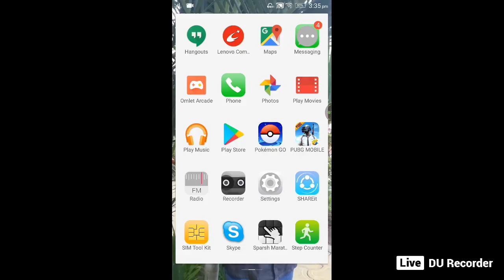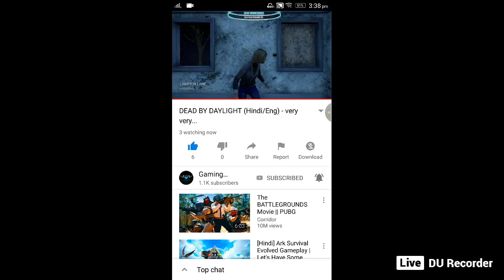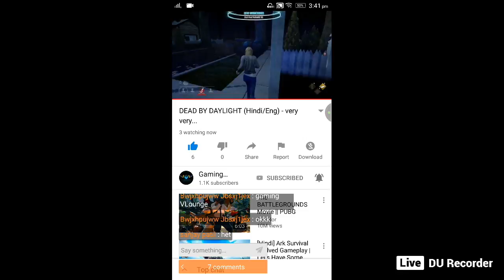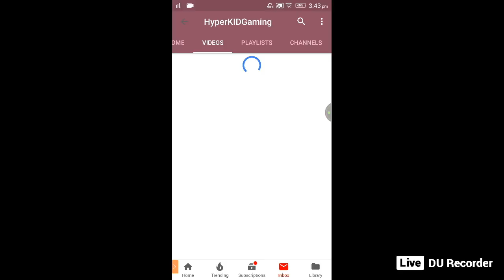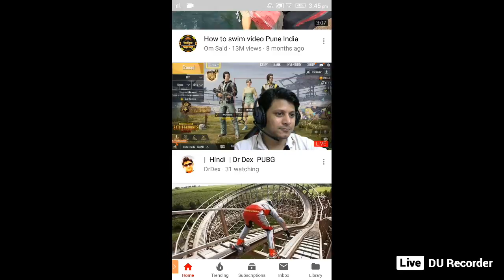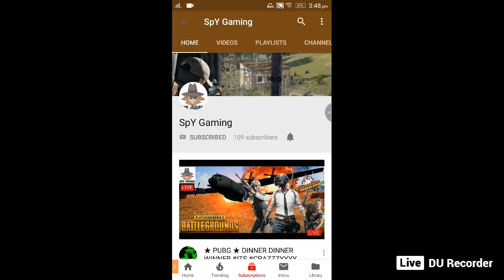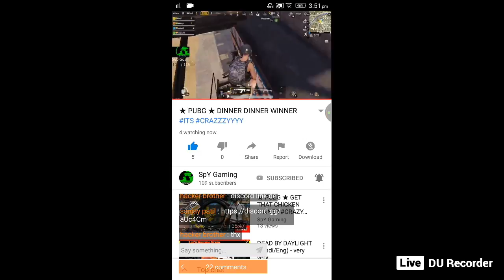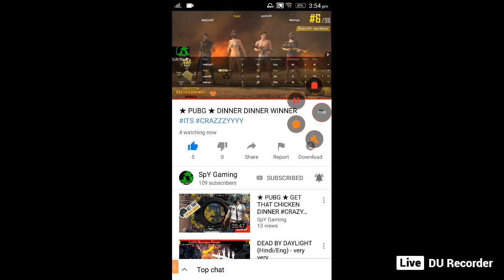thx! for 9 subs let's visit your favorite youtuber